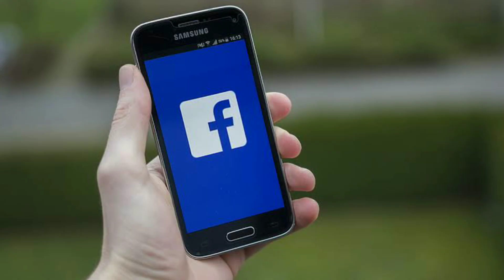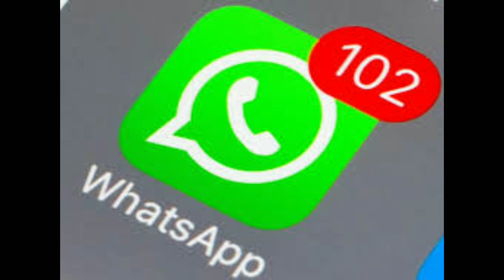Why Whatsapp Instagram and Facebook not Working 04 Oct 2021| whatsapp Facebook and Instagram banned